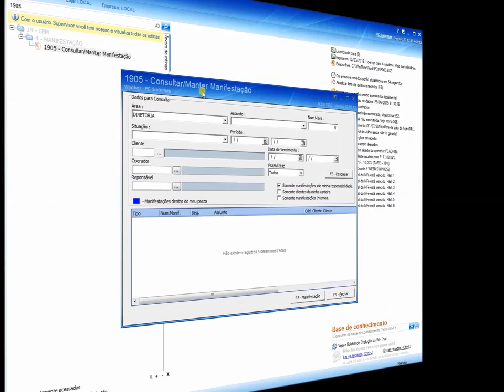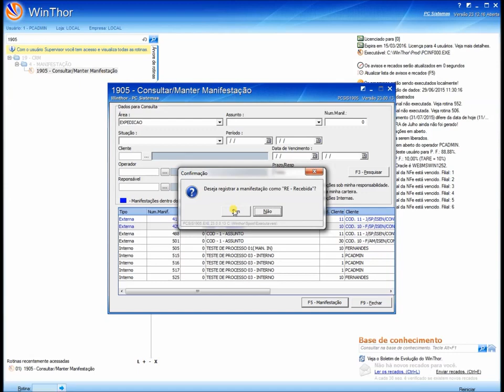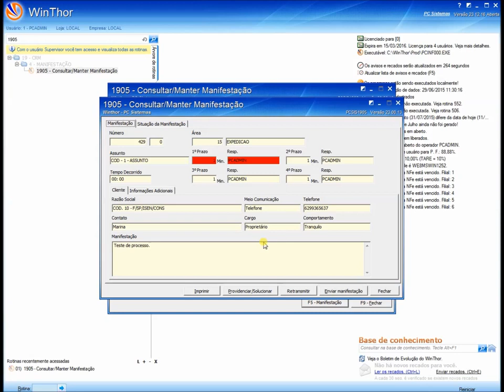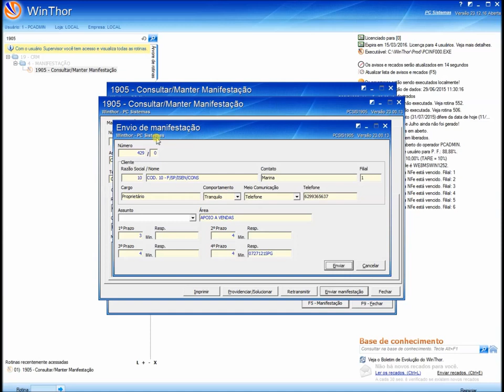Processo Consultar Manter Manifestação (Rotina 1905) - WinThor 23